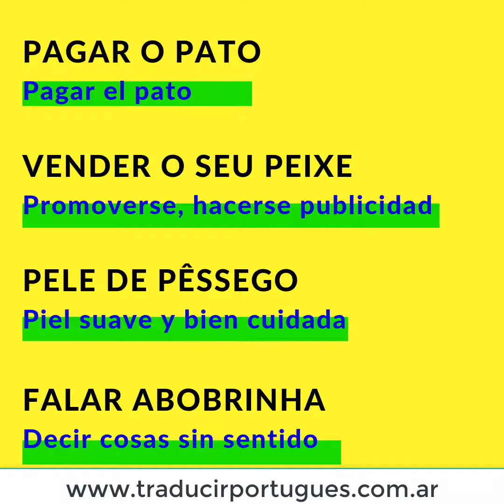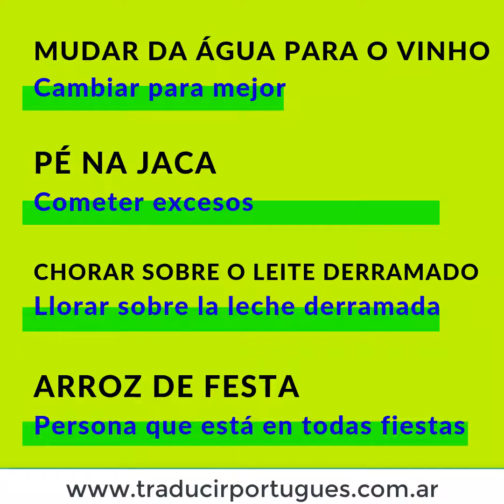20 expresiones cotidianas en portugués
Aquí te dejo 20 expresiones, cuya particularidad es que se relacionan con alimentos!

¿Conoces mi blog?

Soy Sonia Rodríguez Mella y te doy consejos y recursos para mejorar tus habilidades en el idioma portugués de Brasil.